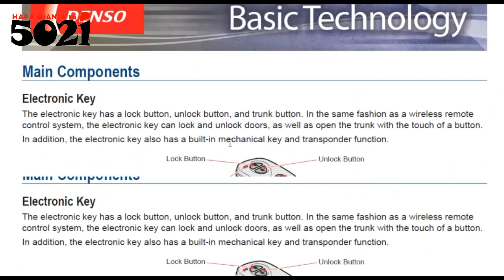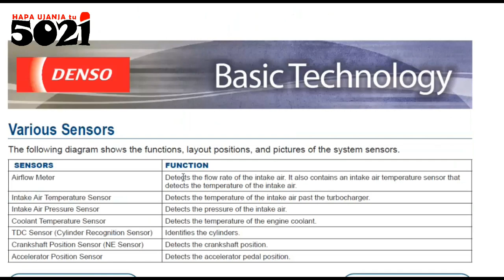DENSO Technician (mafuzo)📚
Jiweke katika ubora na mafunzo haya ya hali ya juu mahususi ya mtengenezaji, denso!

Hii imeundwa ili kutayarisha, na au kuendeleza ujuzi na ujuzi wako ikiwa tayari wewe ni fundi!

Upuuzi huu unajumuisha kila mifumo ya kampuni hii🤷‍♂️!